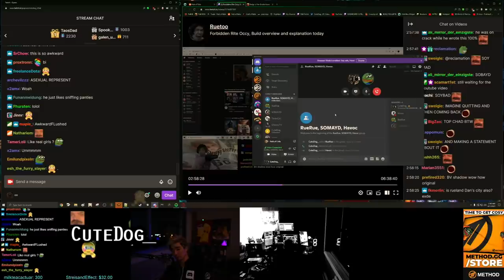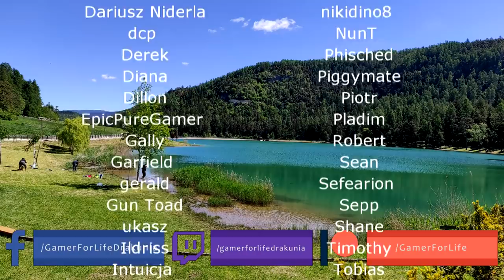Path of Exile 3.15: EXPEDITION DAY #19-22 Highlights VAAL OR NO BALLS, BEST CRAFT EVER, 40075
50$ Patrons: Anonymous